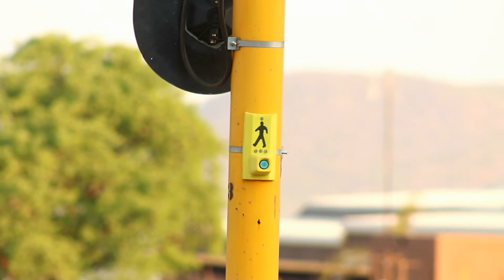2 steep saab 1 July 2021 full Epsode 16